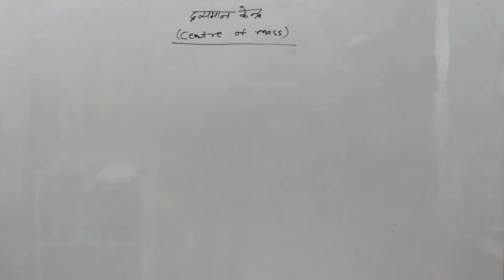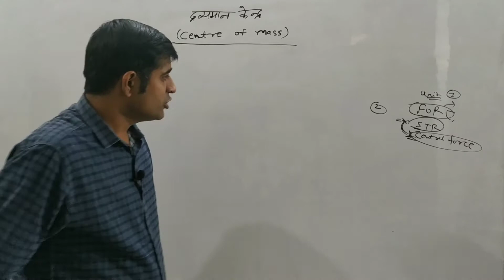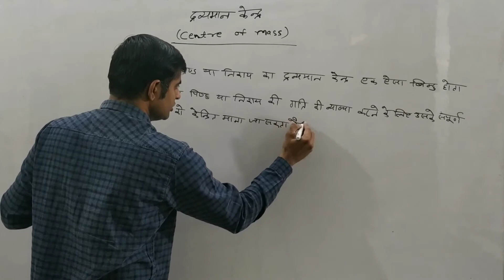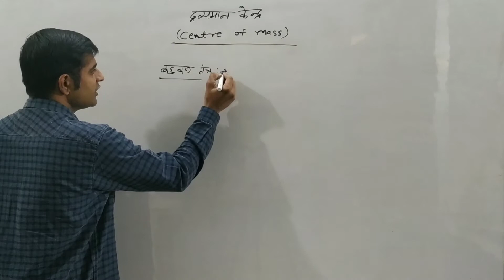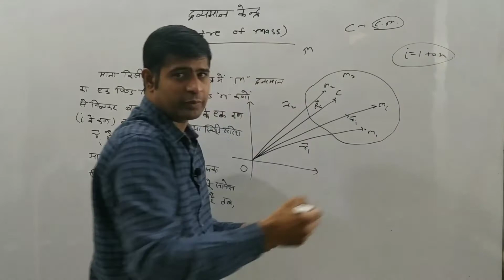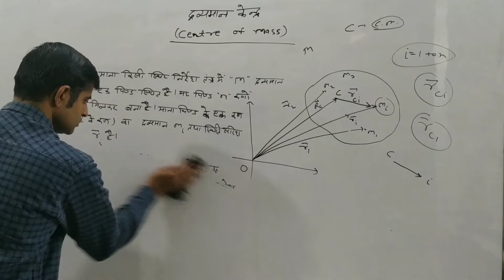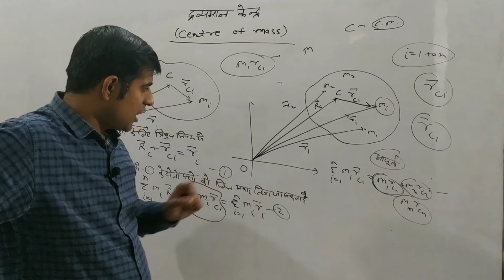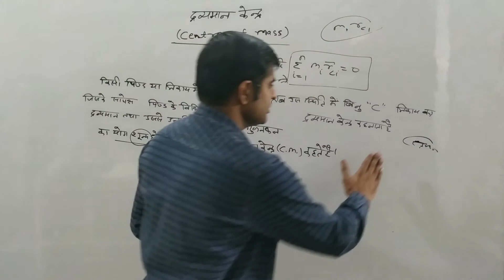Center of Mass [B.sc.1st year(unit-2) (Lec-1)]